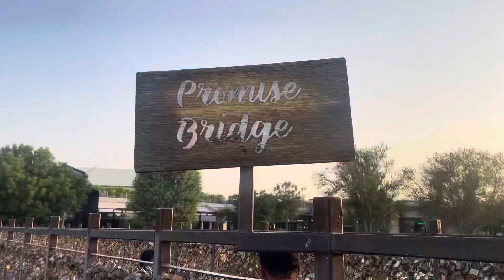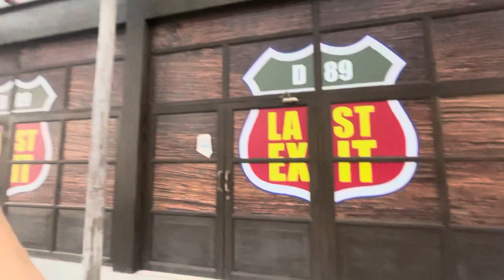BEST EXPERIENCE OF MY LIFE 😍| BIKE PE PURA DUBAI GHOOMA 🇦🇪 | Last Exit Dubai